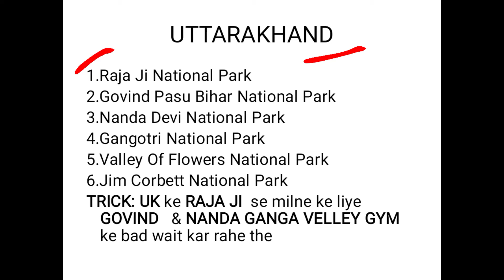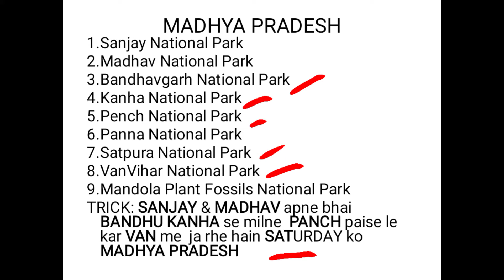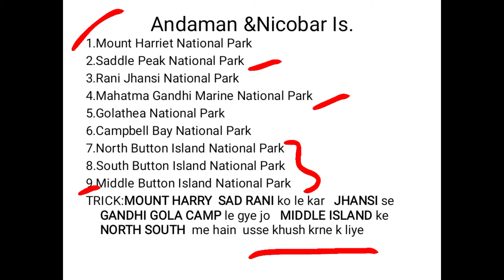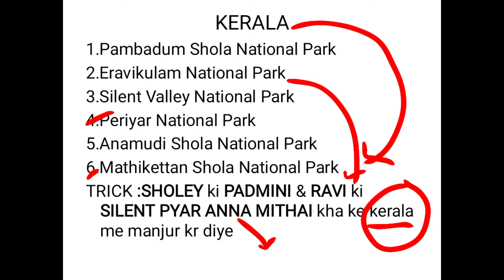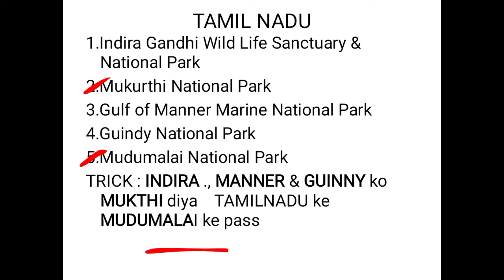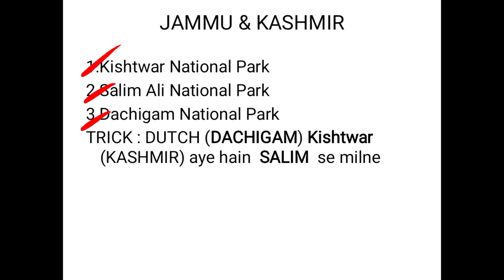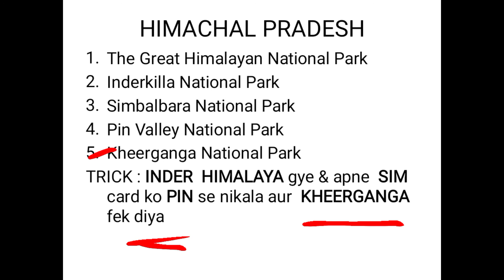भारत के राष्ट्रीय उद्यान (भाग -2) Tricks के साथ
National Parks is the most important topic to ask  any types of competitive examination as well as For General knowledge or importantly for knowing the geography around us.

This video is about the national Parks of  most important States asked in tests.
As it's very important and hard to remember all the names without any confusion so tricks also depicted which is very easy to recall.

Quarries Covered
1. N. P of Uttrakhand with Trick
2.N.P of West Bengal with Trick
3.N.P of Kerala with Trick
4.N.P of Tamilnadu with Tricks
5. N.P of Madhya Pradesh with Tricks
6.N.P of Jammu & Kashmir with Tricks
7.N.P of Andaman & Nicobar Is. with Tricks